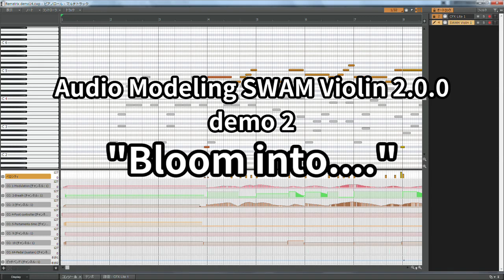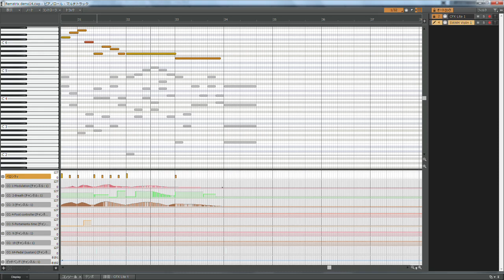Audio Modeling SWAM Violin demo2:"Bloom into...."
inspired by Japanese comic "Bloom into You（やがて君になる）"
MIDI data edited by Mizuki Tachibana
string:SWAM Violin 2.0.0
piano:Garritan CFX Lite